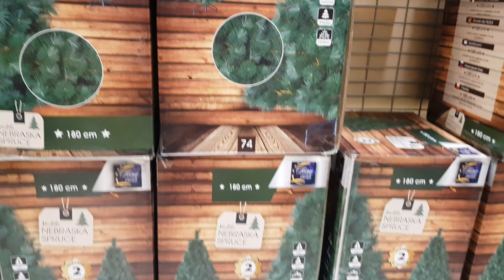Christmas coming soon. 4K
Christmas decorations in Magasin Vert, Morlaix.